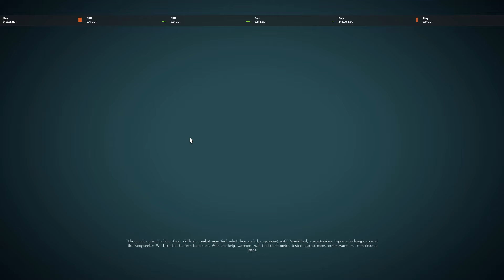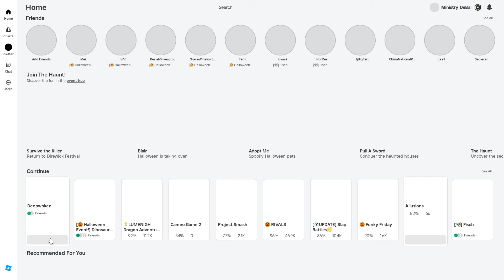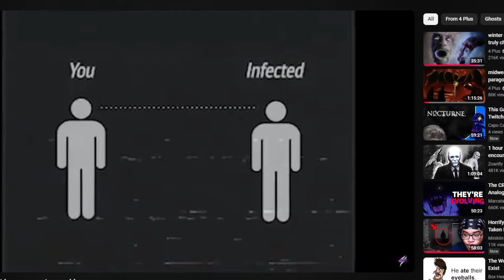200 Ping Deepwoken Struggles... [Deepwoken]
cant do ds no mor...